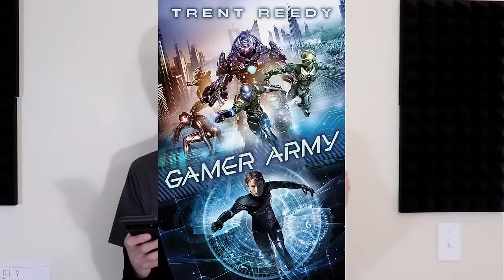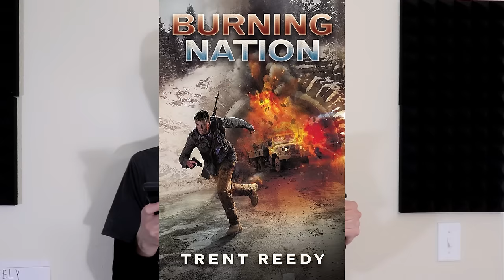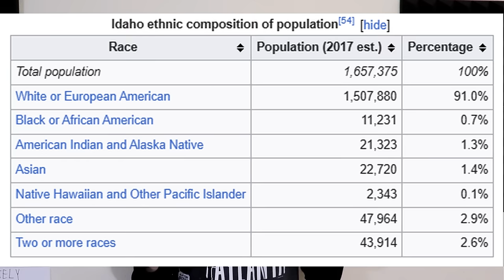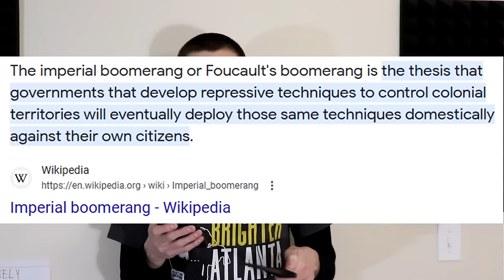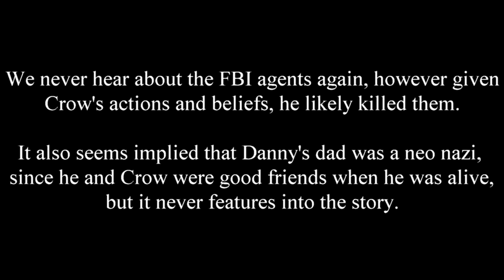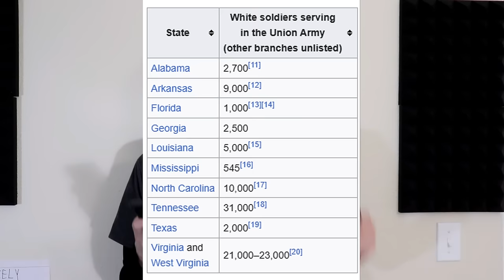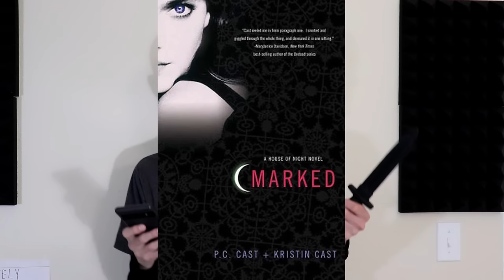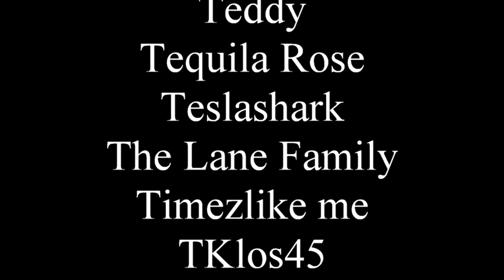Divided We Fall is so bad it made me side with the FBI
Idaho is such a terrible state that it's home to Mormon neo nazis. That's not even a joke, those really exist.

0:00 - Intro
11:39 - Summary
28:30 - Danny is a B*stard Man
44:08 - Hypocrisy is okay when I do it
54:06 - Everything is too Easy
57:41 - The Setting is Nonsense
1:05:36 - Conclusion